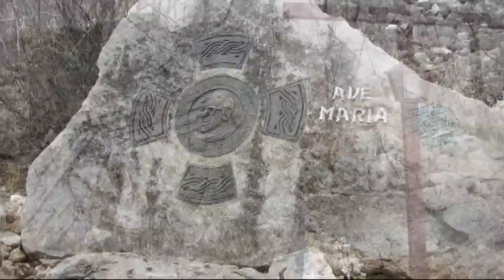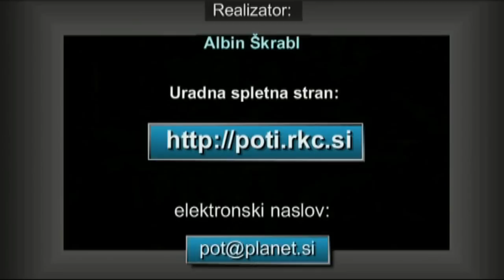Fra Marinko Šakota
( krščnska spletna stran R.K.C.,lastnik portala R.K.C. je škofovska konferenca v Ljubljani )